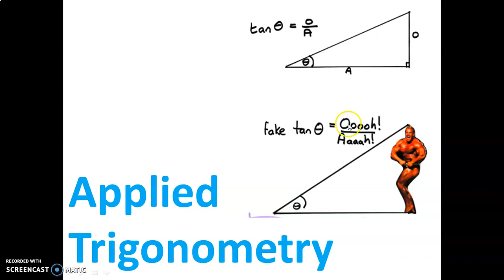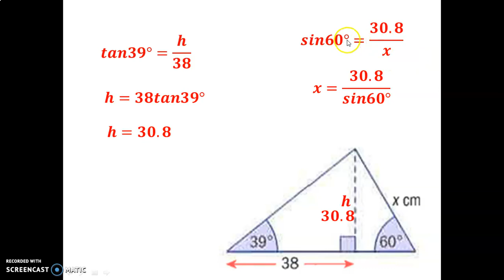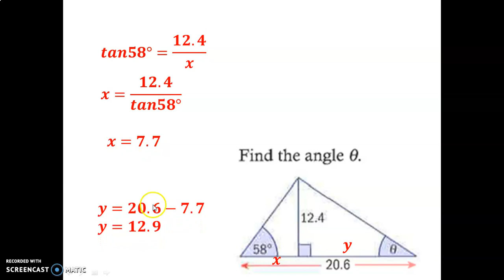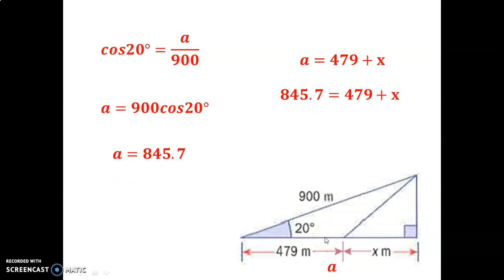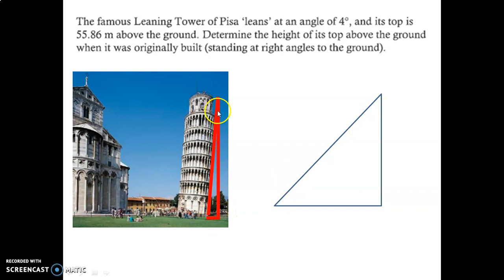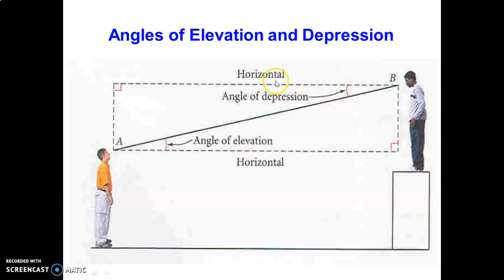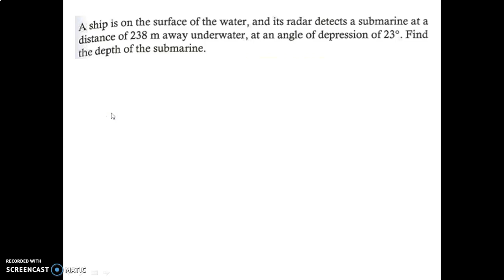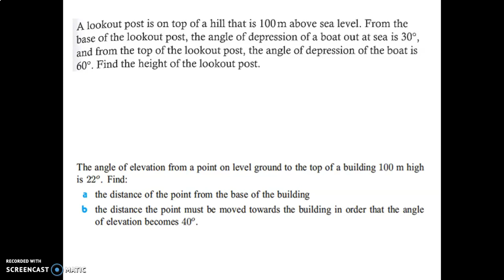Skill Video Applied Trigonometry